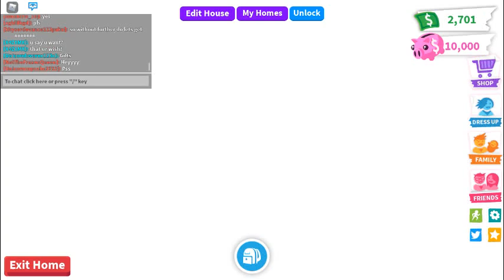How to get rich in Adopt me 2021